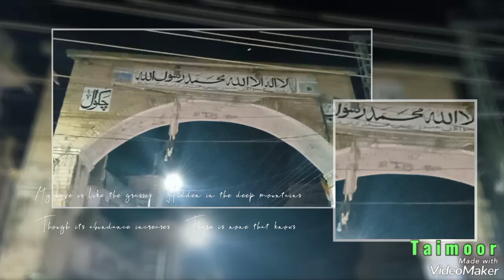Chakwal tour 🌐🌏🍀🦃🐓❤🐔چکوال مینڈا شہر۔